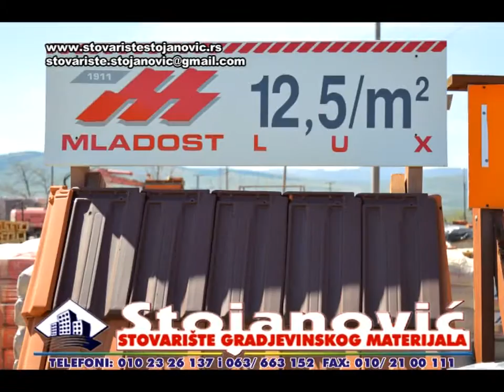Stovariste "STOJANOVIC" Pirot